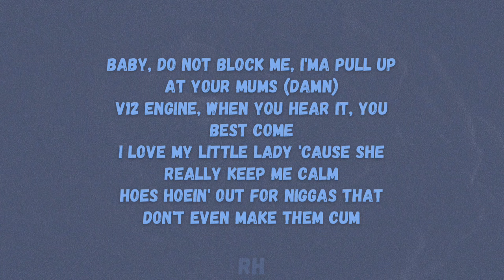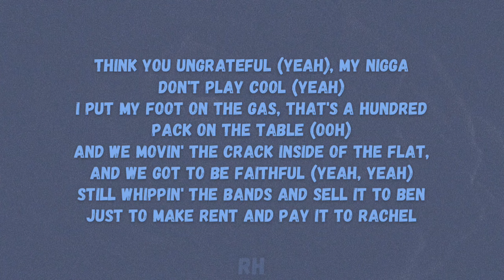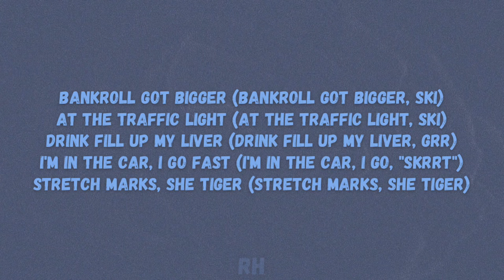D-Block Europe - Bankroll Got Bigger (Lyrics)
🎵 D-Block Europe - Bankroll Got Bigger